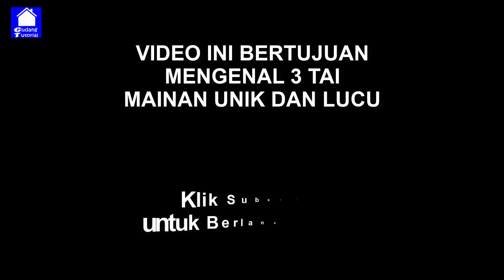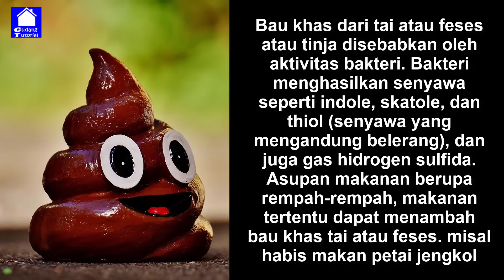3 MAINAN PALING MENJIJIKKAN YANG DIJUAL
inilah mainan unik bentuk tai yang lucu dan menjijikkan